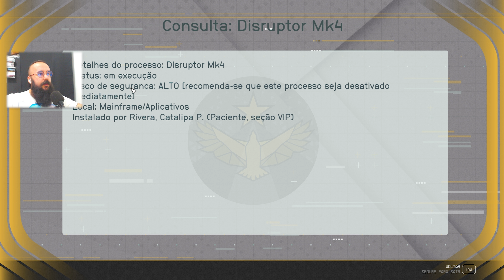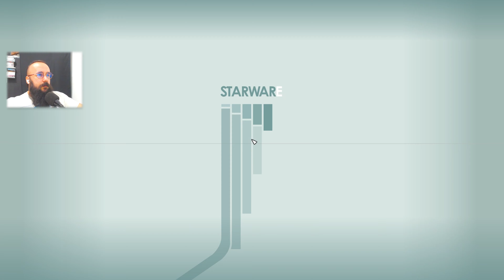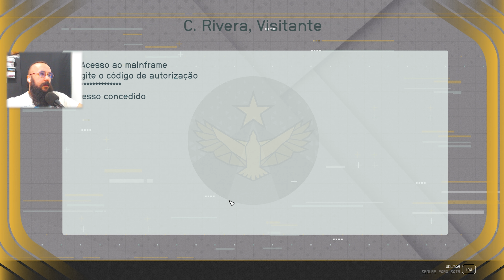Starfield # 71 - Investigação Cirúrgica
🎮 Starfield (PC) (2023)
📑 71 - Investigação Cirúrgica
👁‍🗨 Neste canal, transformamos jogos em verdadeiras sagas, dedicando-nos a explorar cada pixel e desafio com amor e devoção. Desde os clássicos retrô até os mais modernos, cada jogo é uma experiência única e empolgante.
💎 Participe dessa incrível odisséia dos games, liderada por um apaixonado gamer e ocasionalmente acompanhada por sua ecantadora esposa e amigos!
📚 Fique por dentro do nosso cronograma e lista de jogos
💌 Venha fazer parte desta busca incansável por diversão e aventura! Esperamos por você para explorar o vasto mundo dos jogos juntos.